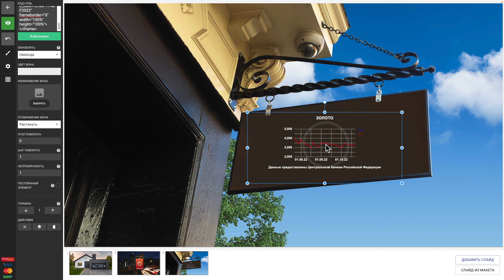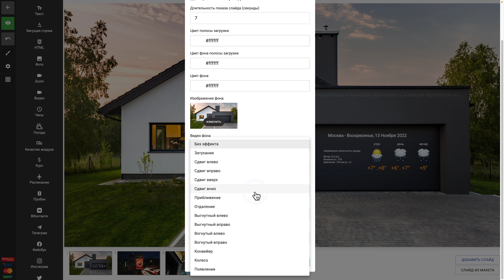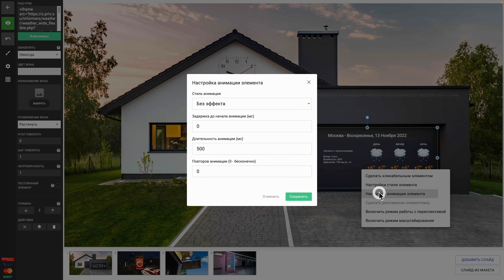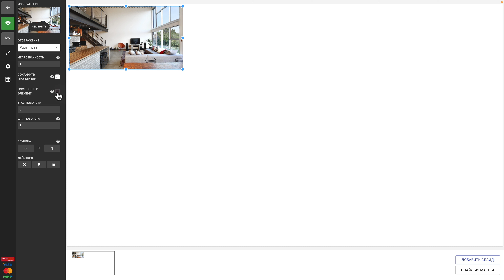Как создать красивое слайд-шоу для digital signage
Инструкции по работе с анимацией слайдов, анимацией отдельных элементов на слайдах и работе с перспективой.
В данной инструкции Вы узнаете, как добавить анимацию между слайдами в Вашем слайд-шоу, что позволит сделать его более динамичным и привлекающим внимание зрителей. Обязательно досмотрите ролик. В конце, Вы увидите, как сделать переход между слайдами с одним и тем же фоном – в качестве постоянного элемента. С помощью такого варианта, можно делать достаточно красивые переходы, когда меняются только отдельные элементы слайда.
Помимо переходов между слайдами, можно делать анимированным отдельный элемент слайда. Например, если Вы используете наш сервис для создания цифрового меню Вашего бара, кафе или ресторана – Вы можете выделить отдельную позицию в меню, анимированным элементом с размером скидки, указателем, фото блюда или любой другой графикой, которая будет иметь анимацию, по заданному Вами режиму. Такая функция оживит Ваше меню и привлечёт дополнительное внимание к нужной позиции или какой-либо маркетинговой акции.
Конечно, всё это можно использовать не только в общепите, но и в ритейле, салонах красоты, медицинских учреждениях, школах и любых других организациях. С помощью анимации на слайде Вы всегда сможете привлечь дополнительное внимание к Вашей рекламе, объявлению и любой другой информации на экране. А вместе с бегущей строкой, таймером отсчёта обратного времени, QR-кодом на получение скидки и другими возможностями нашего онлайн-конструктора для создания слайд-шоу – Вы сможете максимально эффективно использовать внимание зрителя.
И ещё одна функция, которая есть в данной инструкции – это работа с перспективой элементов слайда. Если в качестве фона слайда Вы используете фотографию, то Вы легко сможете вписать виджет часов на фото с Курантами или другими городскими часами. Сможете размещать видео на любой поверхности используемой фотографии и подгонять любой другой информер (виджет) или ещё один элемент.
С помощью этой возможности, очень интересно могут получаться слайды для гостиниц. Используя различные фотографии города, можно встраивать в них виджеты с полезной информацией и рекламой услуг отеля.
Экспериментируйте и создавайте свои уникальные слайд-шоу в нашем конструкторе.